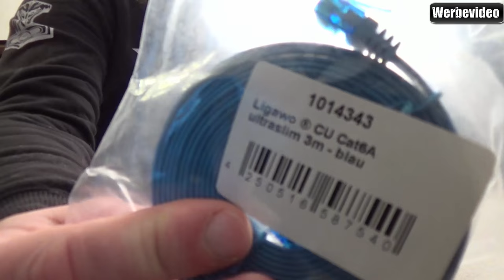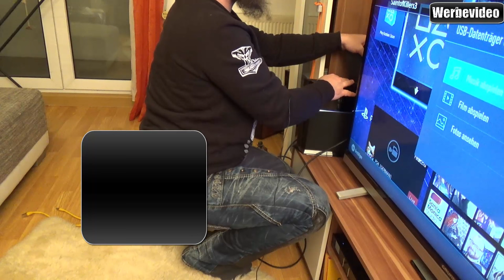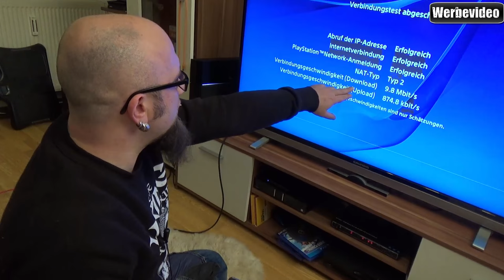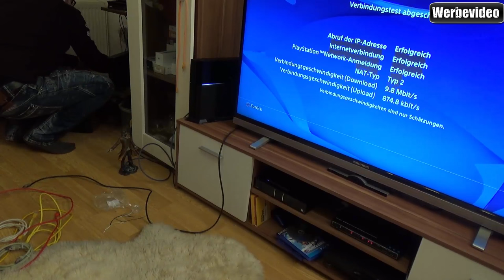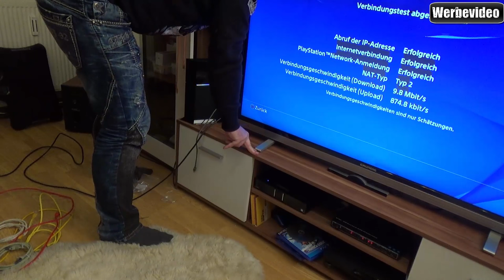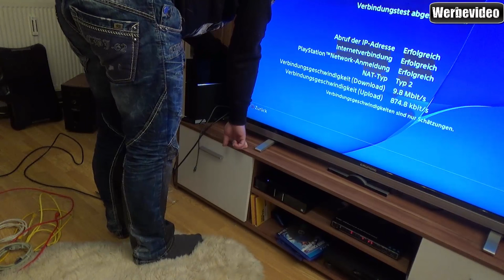LAN Geräte neu anschließen - Ligawo Patchkabel Cat.7